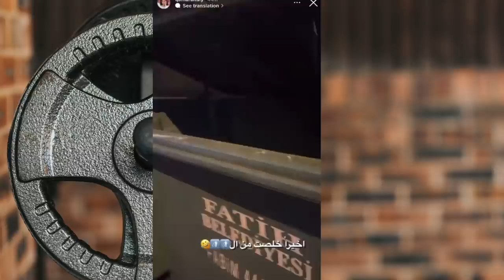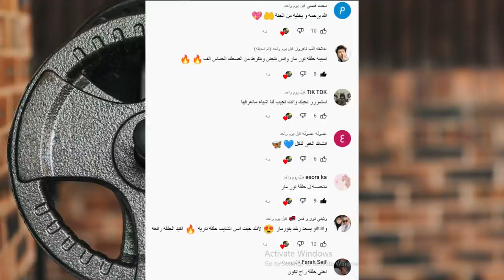قمر الطائي تقصف نور مار من جديد طلع حرامي وفضحته وفضيحة صبا مع احمد في برنامج كمين وعملية اسو خطيرة